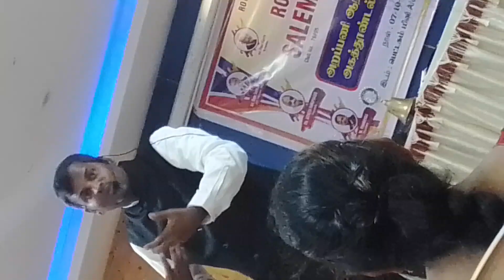Rotary club of metropolis